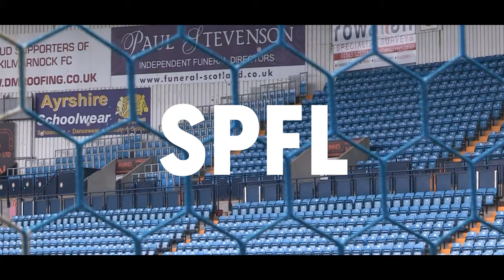SEASON 10 IS HERE | 2022/23 SPFL Season Trailer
Season 10 is here, who are you backing to make an impact this season's cinch SPFL?

YouTube Rights Description: Music © features courtesy of Alcopop! Records. All permissions granted for use.